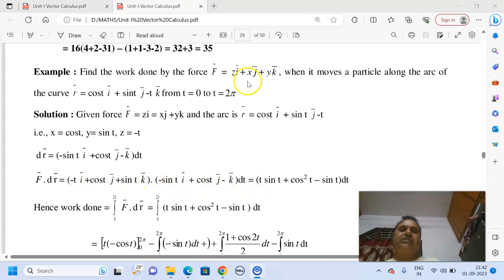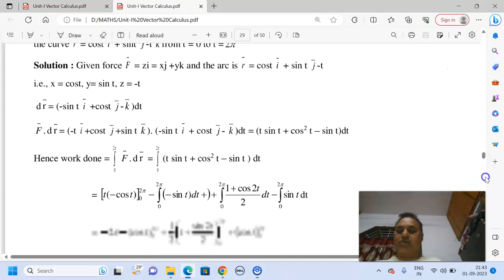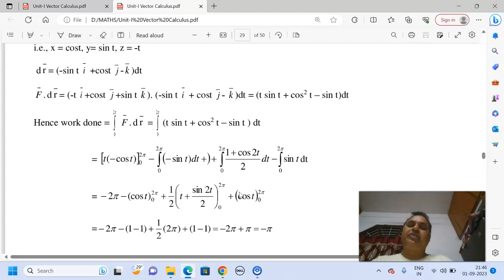line integral 003